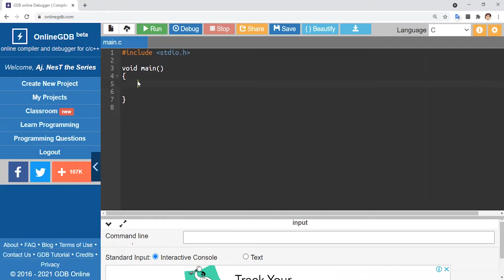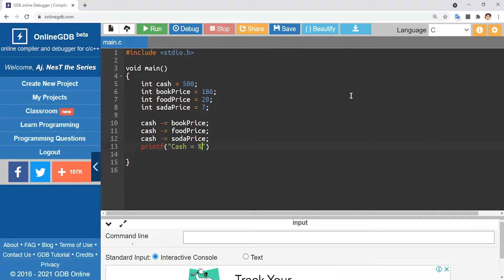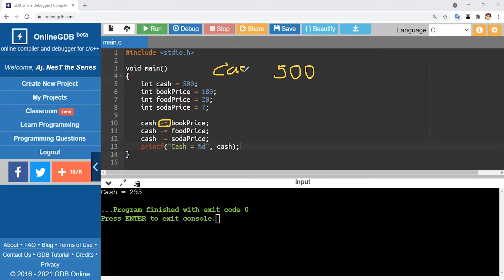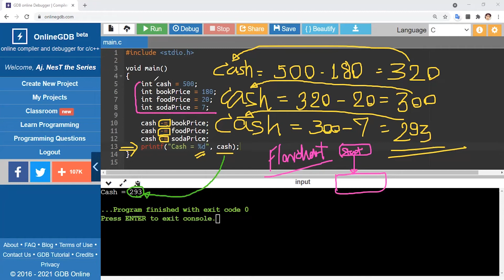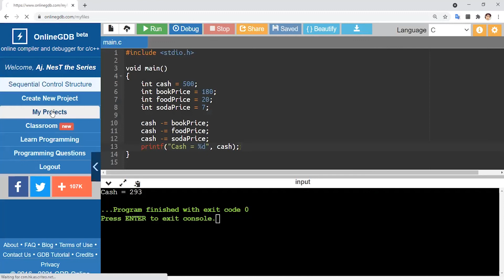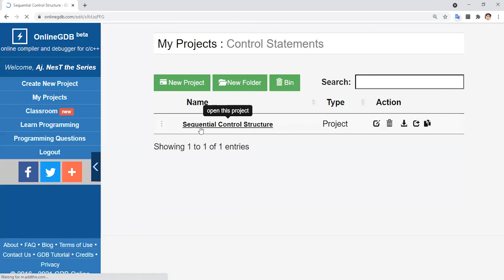เรียน C Programming ฉบับคนไม่เคยเขียนโปรแกรม EP.20 การควบคุมแบบลำดับ Sequential Control Statements 🔥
🔔 สามารถเรียนได้ทุกคน ไม่จำเป็นต้องมีความรู้ด้านการเขียนโปรแกรมมาก่อน
เนื้อหาการเรียน C Programming การเขียนโปรแกรมคอมพิวเตอร์ด้วยภาษาซี
EP.1 เริ่มต้นใช้งาน Online GDB และ Dev C++ IDE
EP.2  วิธีเขียน Algorithms และ Flowcharts
EP.3 โครงสร้างการเขียนโปรแกรมภาษาซี C Structure
EP.4 รูปแบบชนิดข้อมูล Data Types Formats
EP.5 อินพุต เอาต์พุต Input and Output
EP.6 กำหนดค่าคงที่ Define Constant
EP.7 Input (scanf vs gets) and Output
EP.8 ใช้งาน Math.h Library คำสั่งช่วยทางคณิตศาสตร์
EP.9 ใช้งานอาร์เรย์ Array ระบุตำแหน่ง Index
EP.10 ใช้งาน char and string ตัวอักขระและข้อความ
EP.11 ใช้งาน ASCII Code ตัวเลขอักขระ
EP.12 ใช้งาน string.h Library คำสั่งด้านข้อความ
EP.13 แปลงข้อความเป็นตัวเลข Covert String to Integer
EP.14 สัญลักษณ์พิเศษ Formats and Escape Characters
EP.15 ตัวดำเนินการเดี่ยว Unary Operator
EP.16 ตัวดำเนินการเดี่ยว Unary Operator Input/Output
EP.17 ตัวดำเนินการตรรกะ Logic Operator
EP.18 ตัวดำเนินการกำหนดค่า Assignment Operator
EP.19 ลำดับการคำนวณทางคอมพิวเตอร์ Priority Expression
EP.20 การควบคุมแบบลำดับ Sequential Control Statements
EP.21 คำสั่งสร้างเงื่อนไข IF Conditional Statements
EP.22 คำสั่งสร้างเงื่อนไข IF ELSE Control Statements
EP.23 สร้างเงื่อนไข IF ELSEIF ELSE Control Statements
EP.24 สร้างตัวเลือก SWITCH CASE Control Statements
EP.25 คำสั่งลูป For Loop Control Statements
EP.26 สร้างสูตรคูณด้วย For Loop Control Statements
EP.27 คำสั่งลูป While Loop Control Statements
EP.28 สร้างโปรแกรมทอนเงิน While Loop Control Statements
EP.29 คำสั่งลูป While Loop รวม For Control Statements
EP.30 สร้างเกมทายตัวเลข Number Guessing Game Project
EP.31 คำสั่งลูปซ้อนลูป Nested Loop Control Statements
EP.32 คำสั่ง Break Jump Statements
EP.33 คำสั่ง Continue Jump Statements
EP.34 สร้างคำสั่ง Array 1 มิติ One Dimensional Array
EP.35 สร้างคำสั่ง Array 2 มิติ Two Dimensional Array
EP.36 สร้างคำสั่ง Array 3 มิติ Three Dimensional Array
EP.37 สร้างฟังก์ชันใช้เอง Functions
EP.38 เขียนไฟล์ File Operations
EP.39 อ่านไฟล์ File Operations
EP.40 เขียนไฟล์ทีละบรรทัด File Operations
EP.41 อ่านและนับจำนวนคำจากไฟล์ File Operations
EP.42 สร้างการ์ดนามบัตรด้วยไฟล์ File Operations
EP.43 สร้างโปรแกรมคำนวณเงินเดือนด้วย File Operations

เข้าเรียน Arduino Programming ฉบับปูพื้นฐานเข้มข้นบนบอร์ดจริง
ชุด Arduino Laboratory EP.1 - EP.8
ชุด Arduino แสนสนุก Fun LED Series EP.1 - EP.5

เข้าเรียน Arduino on TinkerCAD ขั้นเทพ

เข้าเรียนเขียนแผนธุรกิจ Business Model Canvas